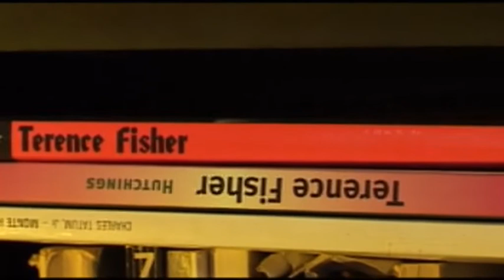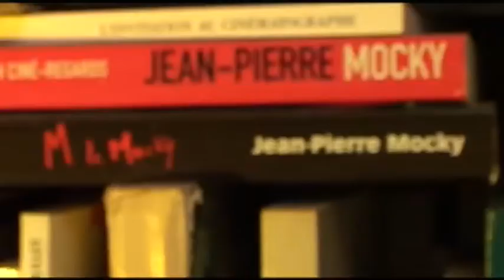Le cinéma gothique anglais - Interview de Jean-Pierre Bouyxou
Interview issue des bonus du film "Le grand inquisiteur", édité par feu Neo publishing.
La qualité vidéo est pourrie, oui je sais, mais elle est ainsi sur le DVD.